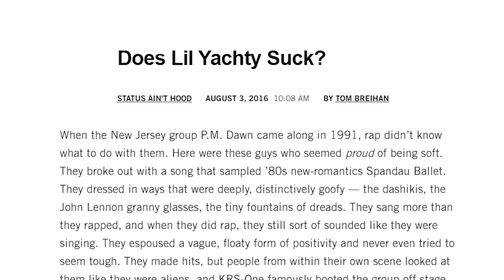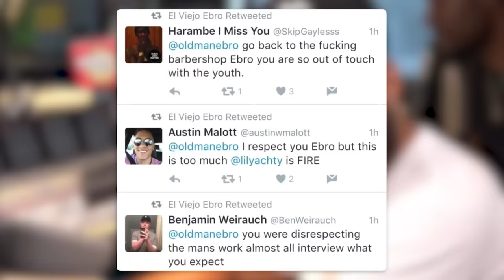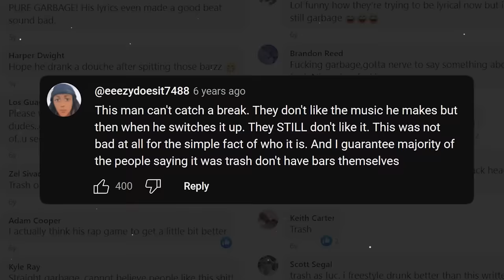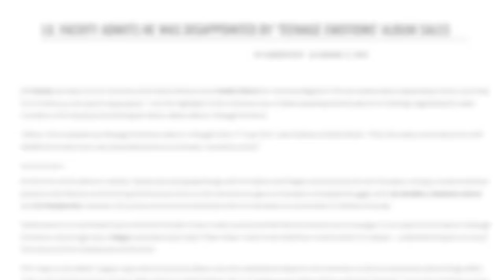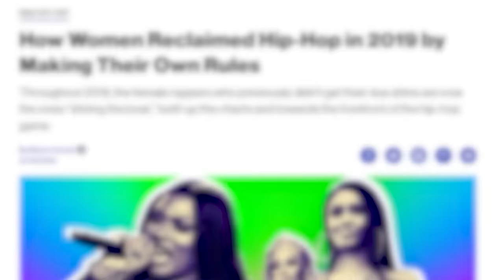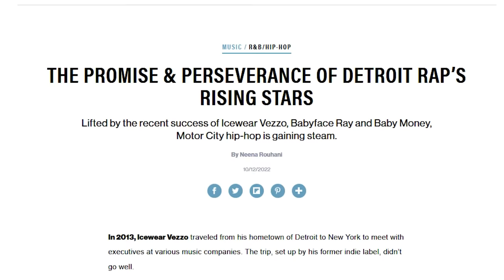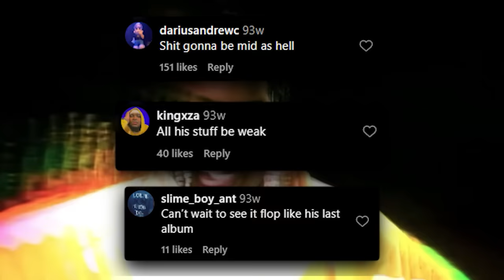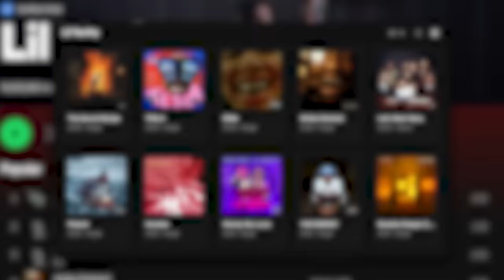Lil Yachty Was a Joke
Try Rocket Money for free